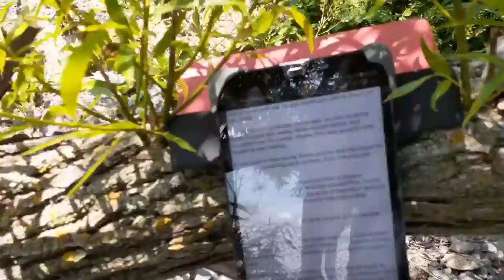All the Guys and the Big Catch (Merciful)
Quarantinians, Chapter 17.
A story, the eighth and final in a series about faith and friends and life...
Blessed are the merciful, for they will be shown mercy.